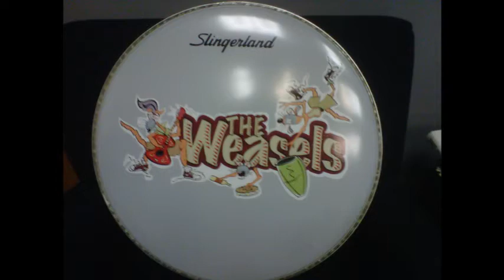Garden Weasels Music Video - Old Time Rock and Roll